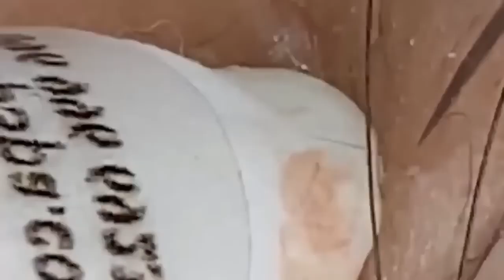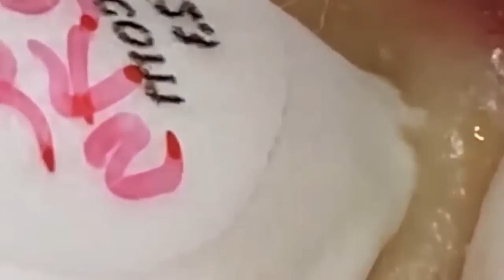أعطني فكرتك تجعلك سعيدًا # 0703